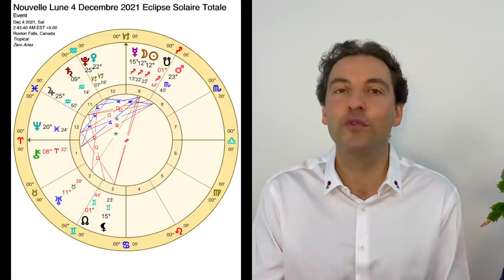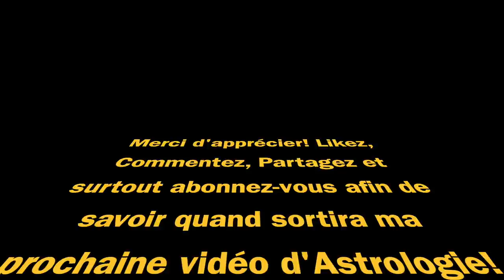Astrologie Nouvelle Lune 4 Décembre 2021 Éclipse Solaire Totale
Astrologie pour la Nouvelle Lune du 4 Décembre 2021 qui donnera lieu à une éclipse solaire totale.

N'oubliez pas que cette vidéo est une version courte de la vidéo intégrale sur cette Nouvelle Lune et Éclipse Solaire Totale du 4 Décembre 2021. Vous trouverez la vidéo intégrale avec des informations supplémentaires pour les passionnés dans un espace protégé par l'engagement de chacun sur Astrologie.life